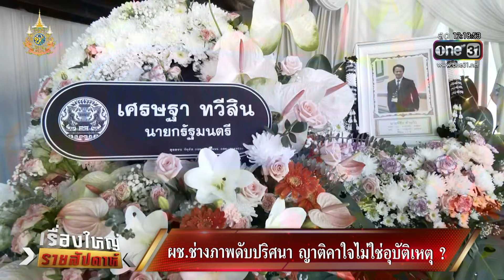ผช.ช่างภาพ รถล้มเหมือนไม่แรง แต่ถึงชีวิต | เรื่องใหญ่รายสัปดาห์ | สำนักข่าววันนิวส์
อาลัย "พี่เหม่" ผู้ช่วยช่างภาพวันนิวส์ กับอุบัติเหตุรถล้มที่ภายนอกดูไม่แรง แต่ถึงขั้นเสียชีวิต